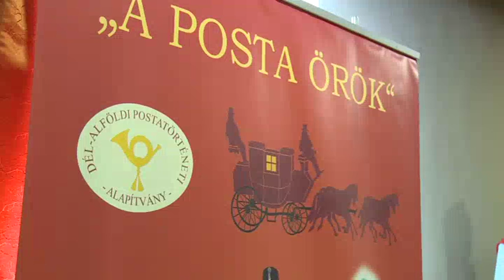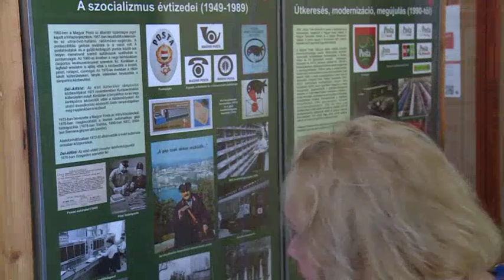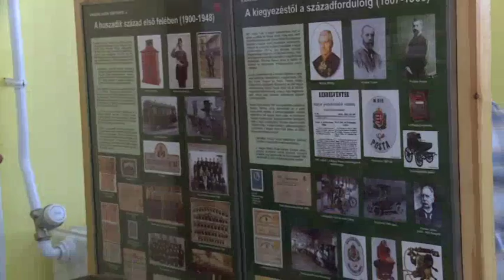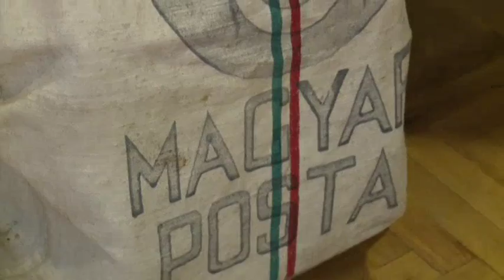Közel-kép - 2015.07.08. - Tompa város napja